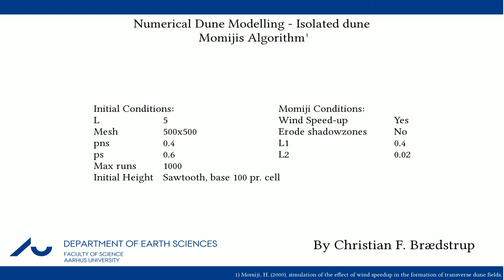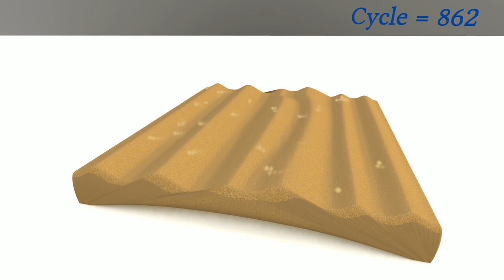Numerical Dune Modelling - Isolated dune - 3D View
This video shows the evolution of a isolated sawtooth dune. The simulation has been run using Momijis algorithm.

All computations have been made in MATLAB og the animation uses the open source 3D render Blender (Version 2.57b). Rendering took about 4 days. The particles engine from blender have been used to create dust effekt. The wind continues after frame 250 but the particle engine stoppes.

All paramerets are shown on the first picture of the video.